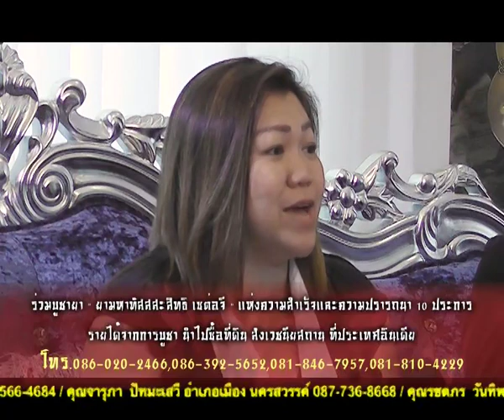ชนะชีวิตด้วยฮวงจุ้ย "ต่างคน ต่างที่มา กับมหัศจรรย์แห่งวิชา ฮวงจุ้ยอาจารย์หม่า"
ชนะชีวิตด้วยฮวงจุ้ย สนทนากับลูกศิษย์ของอาจารย์หม่า คุณเพียงใจ ไรเชิล / คุณสุธาสินี เลิศผาติวงศ์ / คุณอนิษา วัฒนกรสิริ / คุณกริฐา ทุงจันทร์ / คุณณัฐเมวดี ธนเจริญรวดเร็ว กับเรื่องราวที่มาของการได้เรียนรู้และพบกับความมหัศจรรย์แห่งวิชาฮวงจุ้ยอาจารย์หม่า ซึ่งแต่ละคนล้วนแล้วแต่มีประสบการณ์แตกต่างกันออกไป รายละเอียดจะเป็นอย่างไร โปรดติดตามจากคลิปนี้ !!

เปิดสอน  เสาร์ , อาทิตย์ เวลา 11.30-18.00 น.

กรุณานำบัตร ประชาชน ที่ยังไม่หมดอายุ มาลงทะเบียนรับเอกสารความรู้ฮวงจุ้ยเบื้องต้นได้ฟรี..